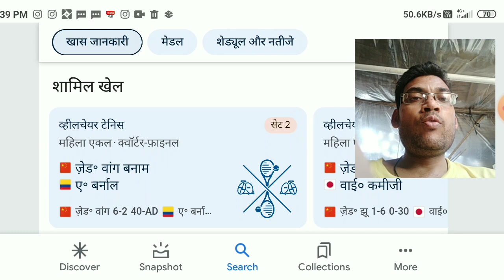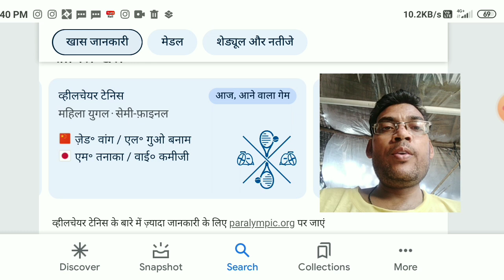Wheelchair Tennis Paralympics : Paris 2024 Games,Google व्हीलचेयर टेनिस पैरालंपिक्स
यह था: व्हीलचेयर टेनिस पैरालंपिक

1:23
Wheelchair Tennis Paralympics : Paris 2024 Games,Google ...
YouTube · Adtcreativity Art and Craft
1 दिन पहले
Google ने बनाया व्हीलचेयर टेनिस का Doodle, जानिए इस खेल का पैरालंपिक इतिहास
गूगल आज पेरिस पैरालंपिक 2024 को खास अंदाज में सेलिब्रेट कर रहा है। गूगल हर दिन नए-नए कार्टून डूडल के जरिए इन खेलों का जश्न मना रहा है। आज के डूडल में गूगल ने पैरालंपिक के लिए बनाए गए अपने खास पक्षियों को दिखाया है, जो इस सीरीज को और भी खूबसूरत बना रहे हैं। इस डूडल में दो पक्षियों को एक-दूसरे के साथ टेनिस खेलते हुए दिखाया गया है। पीछे का नजारा पेरिस के खूबसूरत जार्डिन डू पलाइस रॉयल या जार्डिन डेस ट्यूलरीज जैसा दिखता है।

Educational video
Latest gk
व्हीलचेयर टेनिस पैरालंपिक्स